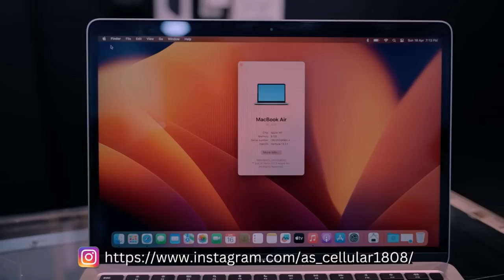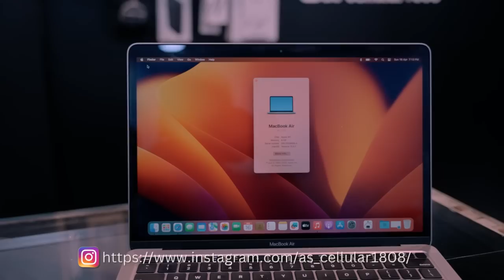Cheapest iPhone Market in Manipur iPhone Sale | iPhone12 , iPhone13 iphone14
Address- Mantripukhri Imphal , Oppsite CRPF Camp Near Car Renovation Manipur

Pincode 795001